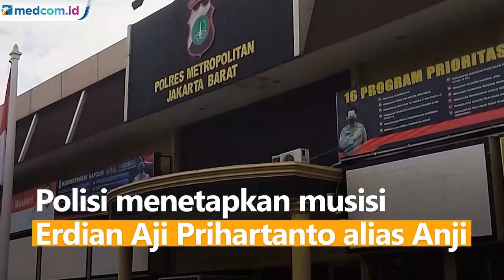Jadi Tersangka, Anji Akui Sudah 8 Bulan Pakai Ganja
Polisi menetapkan musisi Erdian Aji Prihartanto alias Anji sebagai tersangka kasus penyalahgunaan narkotika. Anji terbukti mengonsumsi narkoba jenis ganja dari hasil tes urine. Polisi juga menemukan ganja di studio milik Anji.

Anji mengaku sudah memakai ganja sejak 8 bulan lalu dan pihak keluarga telah mengajukan assessment rehabilitasi. Sementara polisi masih melakukan penyelidikan dan pengejaran terkait siapa pemasok ganja terhadap Anji.